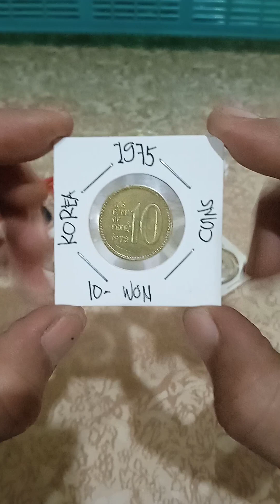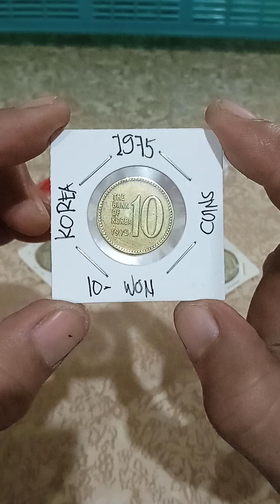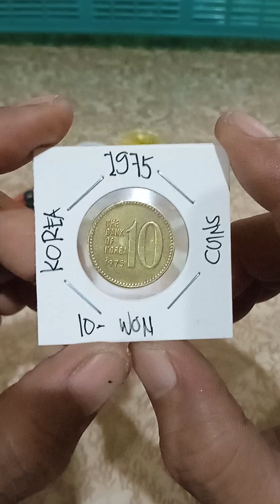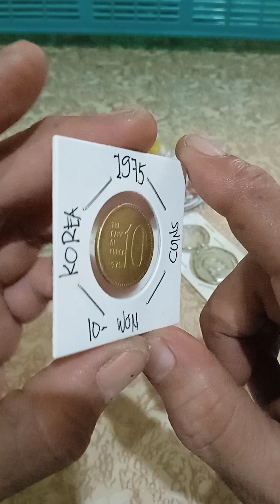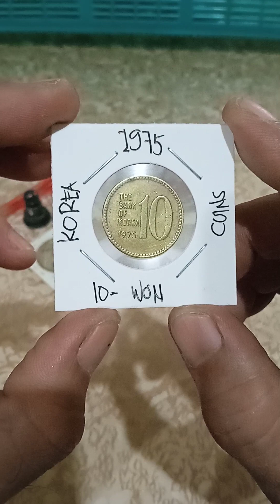Korea coins Mahal narin(10-won)years (1975) vlog (291978)